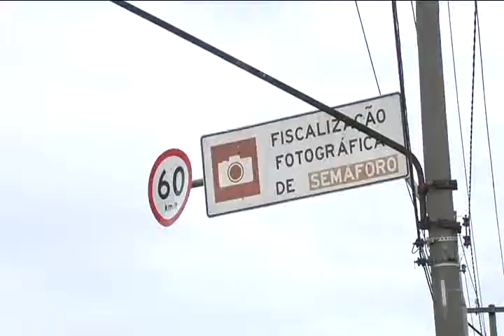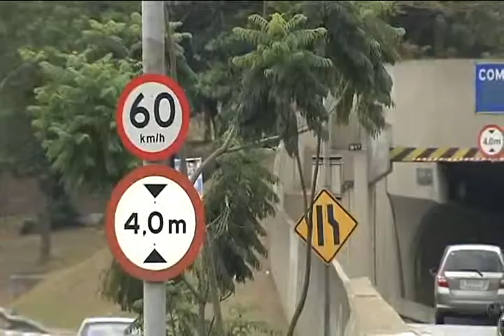Guia do Trânsito - Ministério Público investiga redução de velocidade na cidade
O Ministério Público quer ouvir a CET a respeito da redução de velocidade em diversos corredores da cidade. Ouça ambos os lados e a opinião de especialistas que comentaram o assunto.